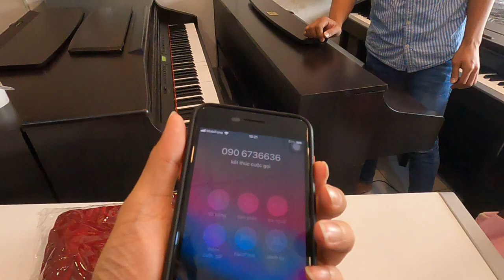Tiun phụ bán đàn piano mà còn tặng chuột hamster cho khách yêu động vật